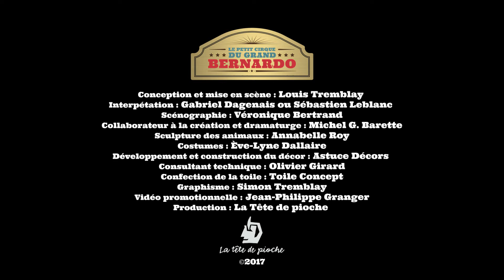Le petit cirque du Grand Bernardo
Crédits
Conception et mise en scène : Louis Tremblay
Interprétation : Gabriel Dagenais ou Sébastien Leblanc
Scénographie : Véronique Bertrand
Collaborateur à la création et dramaturge : Michel G. Barette
Sculpture des animaux : Annabelle Roy
Costumes : Ève-Lyne Dallaire
Développement et construction du décor : Astuce Décors
Consultant technique : Olivier Girard
Confection de la toile : Toile Concept
Graphisme : Simon Tremblay
Vidéo promotionnelle : Jean-Philippe Granger
Production : La Tête de pioche